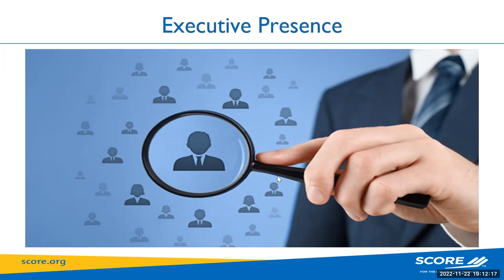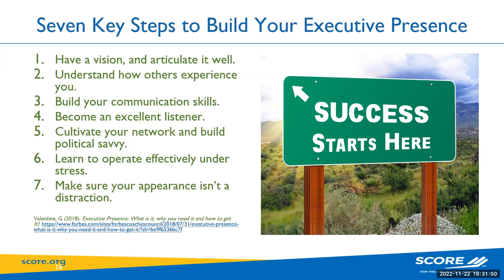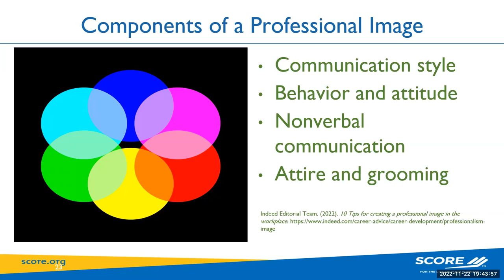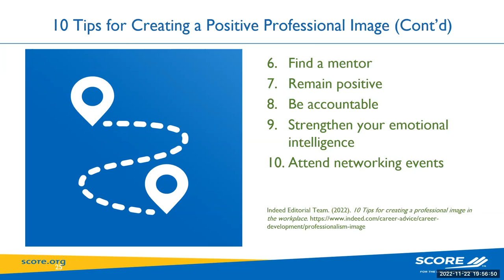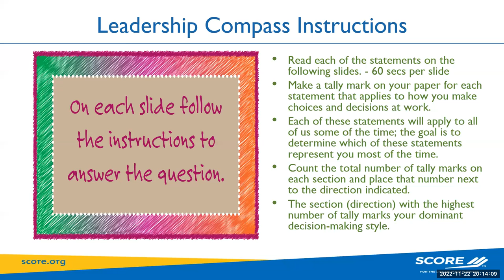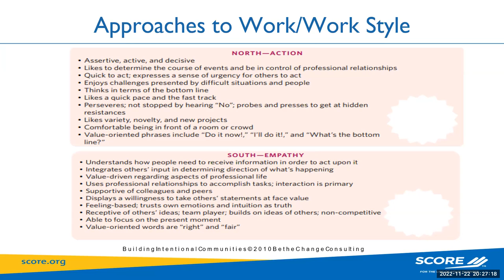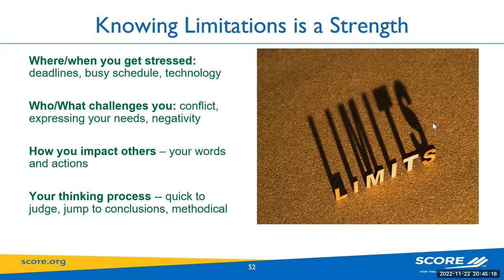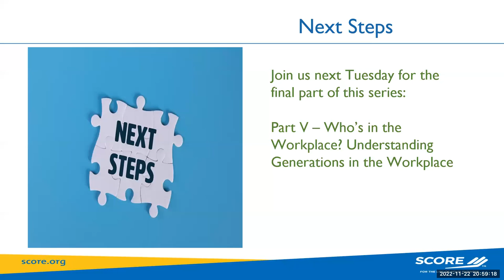Soft Skills 4: Professional Image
Can you recall when an employee or coworker made a positive impression on you directly or indirectly? Are you able to recall when you made a positive impression on a coworker or employee? How did this make you feel? How did this make the employee or coworker feel? What was the impact on the relationship between you and the employee or coworker?

Now let's change it...can you recall when an employee or coworker made a negative impression on you directly or indirectly? Are you able to recall when you made a negative impression on a coworker or employee? How did this make you feel? How did this make the employee or coworker feel? Was the situation ever resolved? Were you and the other individual able to move forward?

Both of these examples are expressions of professional images. It's a little different than the physical look of a professional image that we have a tendency to focus on and imagine in our minds. This webinar is a perfect opportunity to learn more about your professional image.
REGISTER